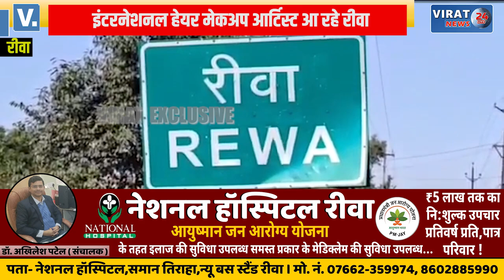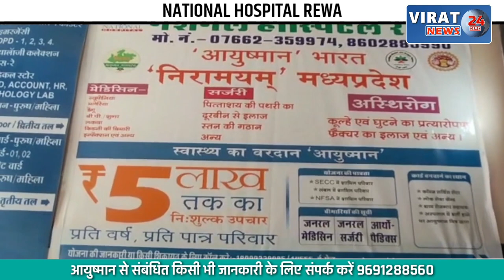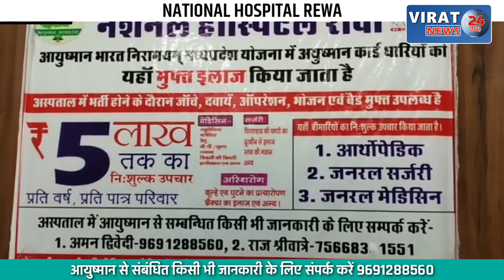🔻रीवा- शहर में पहली बार इंटरनेशनल हेयर मेकअप आर्टिस्ट मुंबई से सलीम अंसारी आ रहे रीवा !